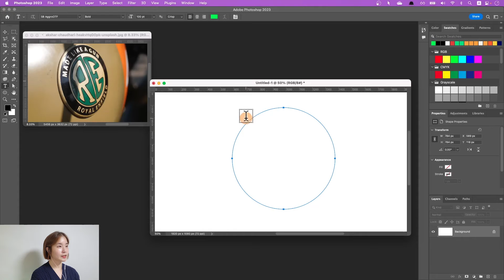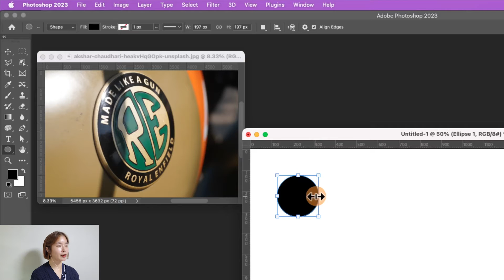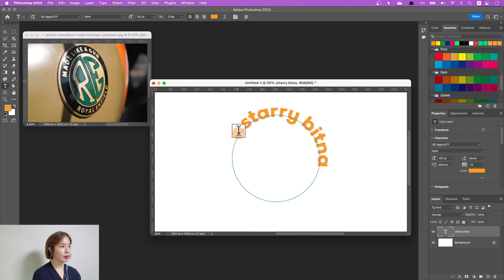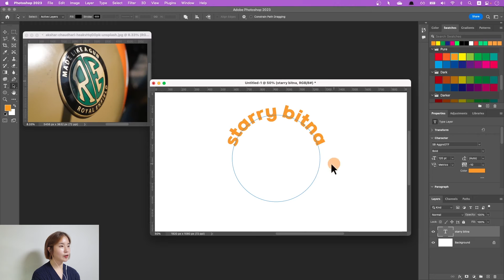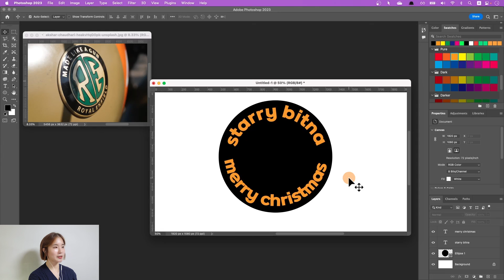포토샵 원형 로고 만들기 Emblem 🫢 타입툴 기초 How to create a circular logo in Photoshop - NEW 포토샵(기초) #7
원을 따라 쓰여있는 글씨 만드는 방법이 궁금하셨죠?
포토샵 도형툴과 타입툴을 이용해서 만들 수 있어요. :)
NEW 포토샵 기초 강의 일곱 번째 시간입니다.

00:00 인트로
00:26 Type Tool Basic 타입툴 기본
01:25 원 모양 따라 텍스트 입력하기
03:20 안으로 서있는 글씨 넣기